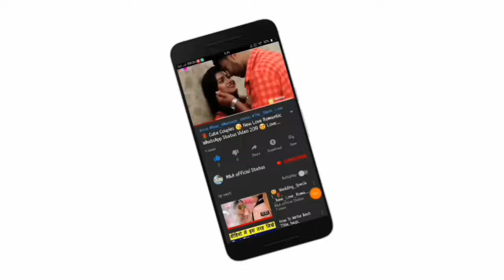😘 Couple special 💝New WhatsApp Status Video Song 💝Romance 💝 M&A official statu